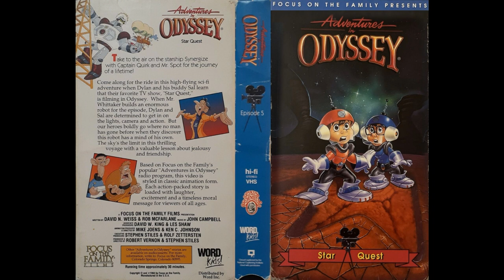Adventures In Odyssey - 05. Star Quest 1993 (Unofficial Soundtrack)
01. Focus On The Family 0:00
02. Star Quest (Set Lasers On Obliterate - Teamwork)  0:11
03. Star Quest (Salute Debate) 2:27
04. Star Quest In Odyssey 3:44
05. AIO Star Quest [Main Theme] 3:52
06. Gorilla Basic (Ian McKean - Giant Robot) 4:47
07. Pilot & Engineer (Roar) 7:47
08. On Set (Action!) 10:45
09. Star Sal Martinez 13:59
10. Down In The Dumps Dylan 15:09
11. Tree House (Mad Roar) 15:46
12. Scene 22 (Action! - Mighty Roar) 17:00
13. Deactivate The Robot (Better Than The Script) 19:58
14. Electro Capacitator (Slaxian Slingshot Maneuver - The Fall) 22:54
15. That Your Robot? (Jealousy - Teamwork) 25:36
16. AIO Star Quest [End Credits] 26:38

Total Running Time: 27:42